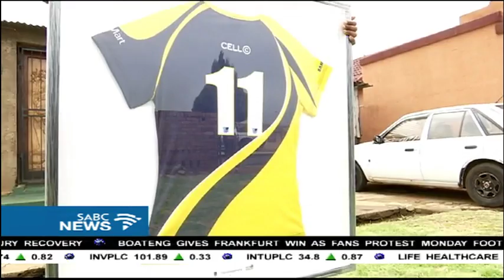Two Banyana players secure deals with an American team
South African women's football is yet to reach its full potential, but the country's talent has not gone unnoticed beyond the borders.
Two Banyana Banyana players have recently secured deals with American side, Houston Dash. The signings could symbolise progress in women's football as the country prepares itself for a professional league which is expected to kick-off in 2019.